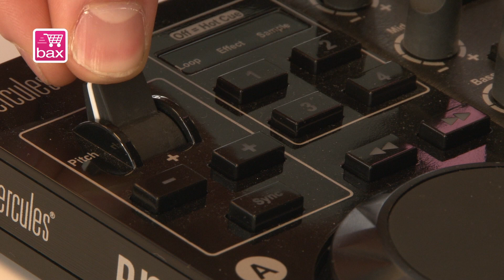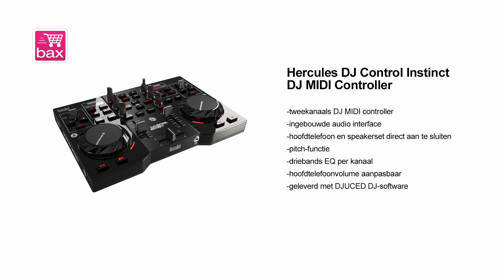Review - Hercules DJ Control Instinct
In deze serie video's bespreekt productspecialist Sander 3 DJ controllers voor de beginnende DJ, in deze video bespreekt hij de DJ Control Instinct van Hercules.

De Hercules DJ Control instinct is helemaal ontwikkeld voor de startende DJ. De aanraakgevoelige jogwheels zorgen voor optimaal precisiewerk en roteren soepel. Elk deck is daarnaast voorzien van een sectie met 4 knoppen, die u kunt inzetten voor hotcues, samples, effecten of loops. Deze geavanceerde optie maakt het mogelijk om creatief te mixen!